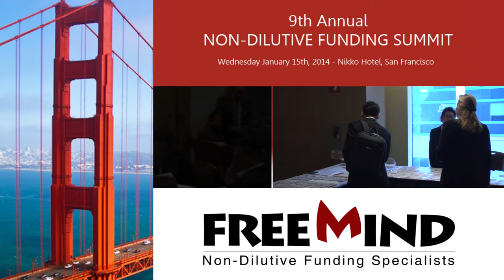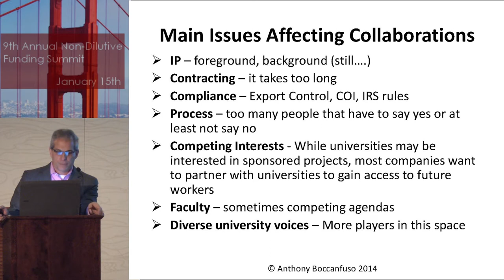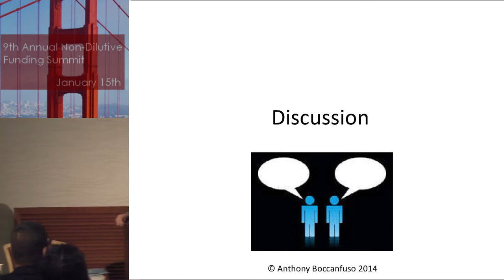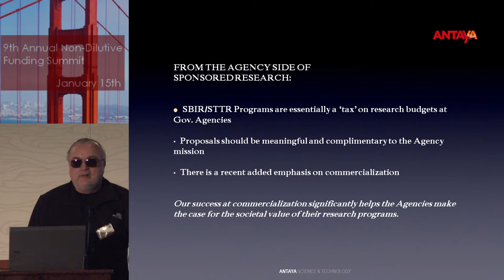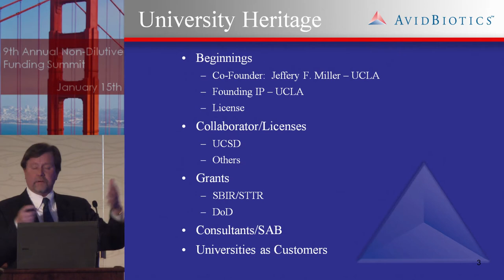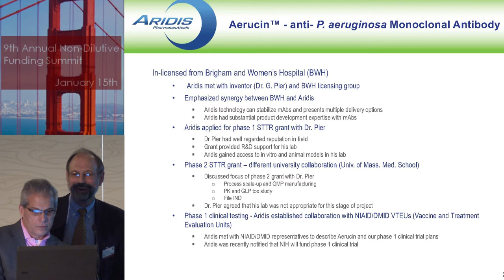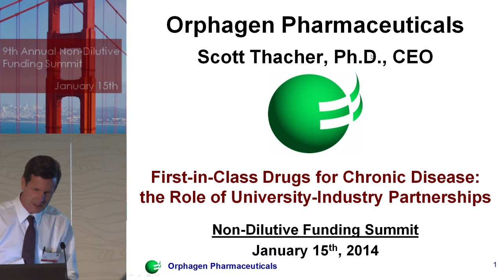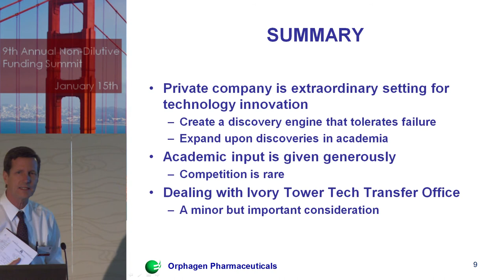University-Industry Partnerships; NIH/DOD Funded Industry - Academic Collaborations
The FreeMind Group and the 9th Annual Non-Dilutive Funding Summit is proud to host Dr. Anthony Boccanfuso, Executive Director, The National Academies' University-Industry Demonstration Partnership (UIDP) who will discuss in his presentation industry-academic collaborations and how the life science industry can leverage such ties to secure non-diltuive capital to fund their R&D activities.

Following the presentation, Dr. Boccanfuso will lead a panel discussion featuring top industry executives who will detail how non-dilutive funding substantially assisted in maintaining a sustainable business while promoting their R&D efforts.

Panelists:
Dr. Eric Patzer
Founder and President, Aridis Pharmceuticals

Dr. Scott Thatcher
CEO & Founder, Orphagen

Dr. Timothy A Antaya
CEO, Antaya Science and Technology

James Knighton
CEO, AvidBiotics